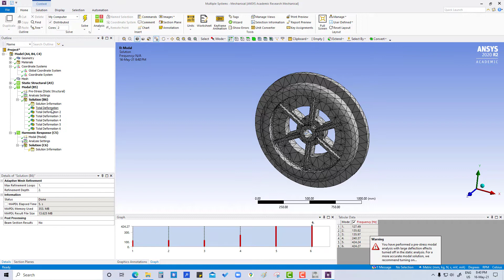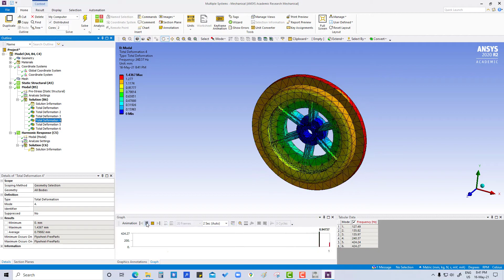Tutorial 1.2 Basic Modal & harmonic Analysis-Flywheel Part B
This playlist focuses on the different types of ANSYS Linear & Nonlinear Dynamic Analysis. I have taken references from the Ansys learning hub tutorials.

Tutorial 1.2 Basic Modal & harmonic Analysis-Flywheel Part C